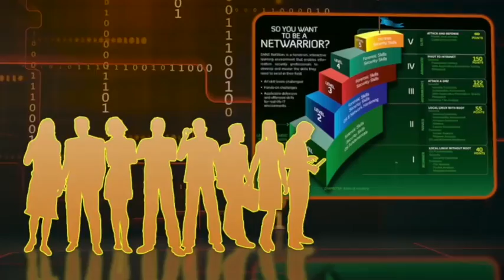SANS NetWars 2014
SANS NetWars is a hands-on, interactive learning environment that enables information security professionals to develop and master the skills they need to excel in their field. NetWars is built on the idea that the best way to learn is actual hands-on experience in real-world scenarios. Each NetWars challenge is carefully constructed to focus on the skills needed for today's vital security jobs.